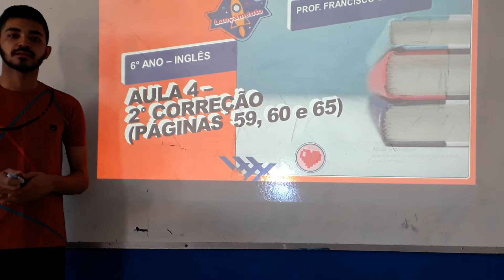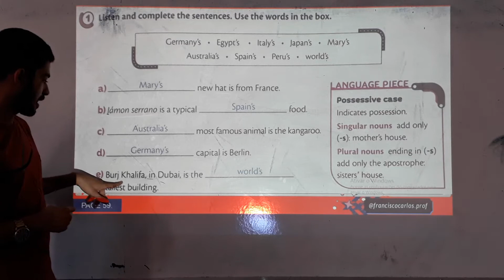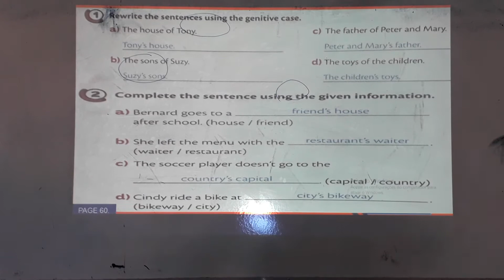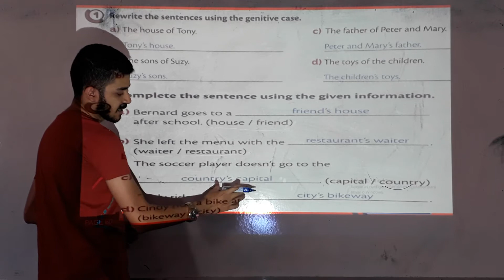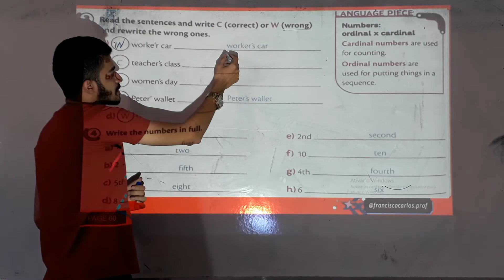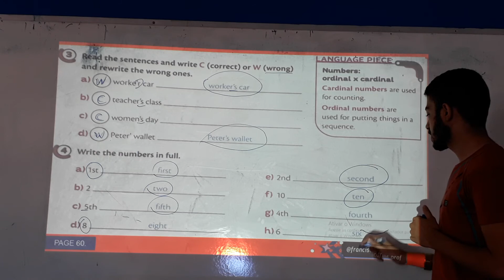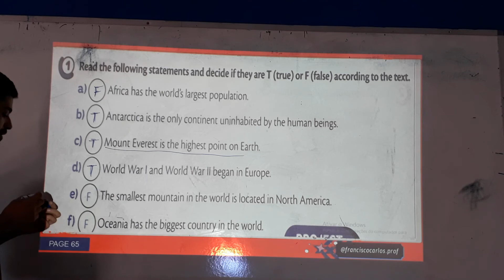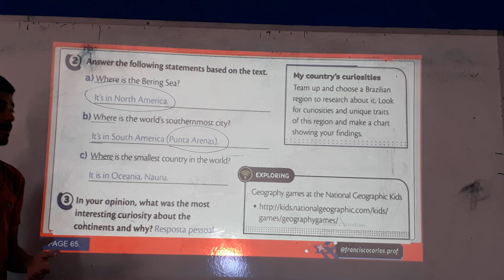aula de inglês 6 ano (09/09)